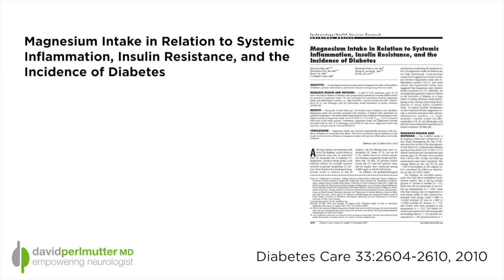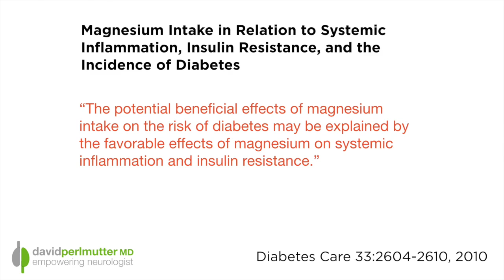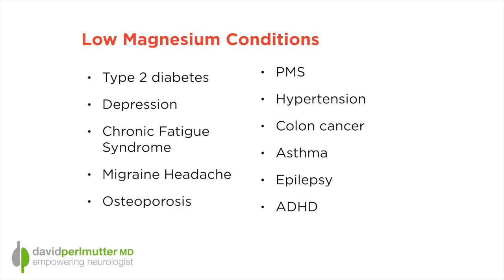Magnesium: A Critical Micronutrient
I'd like to talk about magnesium. We all recognize the importance of magnesium these days - it's a critical micronutrient that plays a role in allowing more than 300 enzymes in the body to work correct, it's fundamentally important for how we make DNA, and essential for using fuels to make energy within the body. One area that I see getting interest as of late is the role of magnesium in terms of insulin sensitivity. Let's discuss further in today's video.